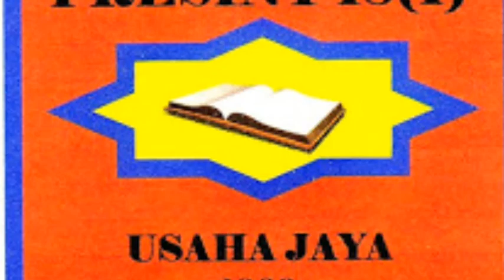Program Hari Kesihatan,Kebersihan dan Keselamatan (3K)